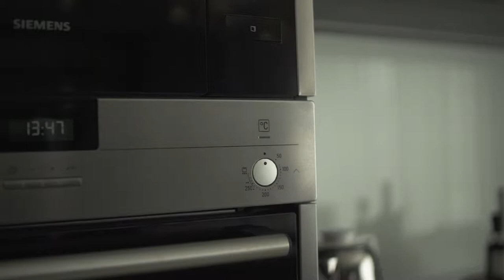Brewery Gate | Family Homes | Twickenham TW1 1AA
Ready to move in now
Excellent school catchment area
0.5 miles to the River Thames
Excellent transportation access
Exclusive Gated houses
Elegant Interiors
Surrounded by gardens
4 & 5 bedroom family houses

- Developed by St James, Berkeley Group, one of London’s top developers

- Exclusive gated development positioned half a mile from the River Thames in west London

- Located pposite Tweckinham train station, 25 minutes away from London Waterloo

- Nestling behind Brewery Wharf, with its new apartments, restaurants, piazza, cultural venue and riverside walk

- World class architecture, landscape, and interior design

- An excellent academic neighborhood offers some of London’s top schools and Universities